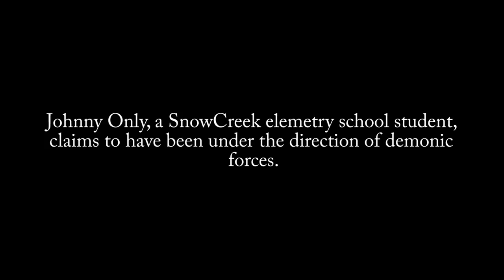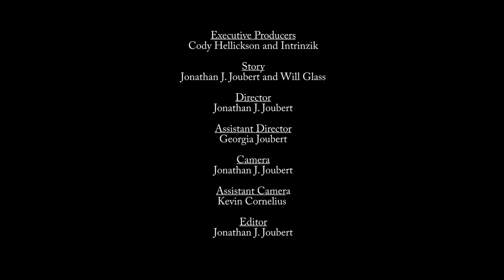UGH Presents: TOY GORY SHORT FILM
Now casting artists for Toy Gory Part 2 starring Jamie Madrox & more!

Includes:
- Toy Gory Cypher Audio
- Toy Gory Cypher Audio with Bonus Verse
- Toy Gory Official Video
- Toy Gory Uncut Video
- Toy Gory Short Film
- Toy Gory Behind the Scenes
- Toy Gory Short Film Score
- Name in the credits of Toy Gory 2
Bundles ship approximately 9/21

Executive Producers: Cody Hellickson & Intrinzik
Produced by: Stir Crazy & Intrinzik
Mixed by: Intrinzik
Concept and Story by: Jonathan J. Joubert & Intrinzik
Directed, Shot & Edited by: Forgotten Prophets Studio & Jonathan J. Joubert
Stop Motion by: Kevin Cornelius & Jonathan J. Joubert

SPECIAL THANKS TO:
Ben Orton
Bill Cannon
Burt Blaze
Cody Dopp
Eric Jurgensen
George Vlahakis
Heather Wheat
Jack Lope
Jonas Dieter
Robert Bayhi
Ryan Dougherty
Terry Talbert
Jason Babb
Kyle Martinez-Bahe
Nathan Farquer
Pretxul Adams
Shaun Shannon